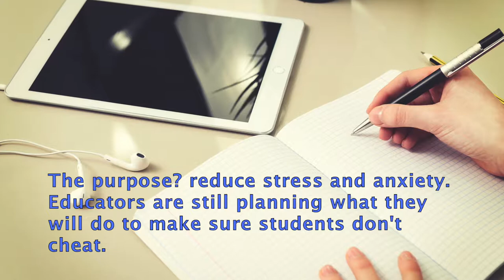XFM News - Use of electronic devices during tests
What actions will the school board take, so students don't cheat?
Tune in 106.9 The X - Sunday Dec 2, 2018 at 4pm to listen complete documentary.